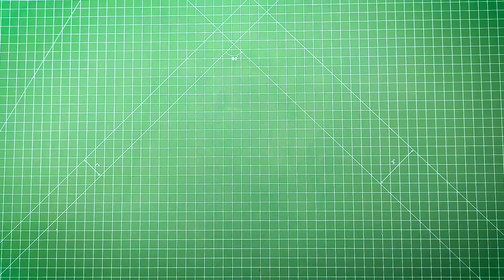how to make small Women's cross body bag whit card holder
This product is a pattern for making women's crossbody bag with card holder , which can be made with natural leather, synthetic leather and similar materials.
This bag is suitable for men and women
This pattern is prepared in 6 different format for handmade use and cutting machine.
There is also the ability to edit the design or add engraving to it.
This pattern is printable on both A4 and Letter paper .So you can start right now...